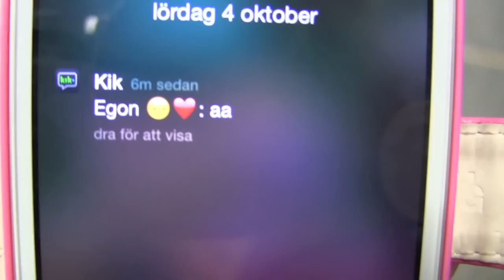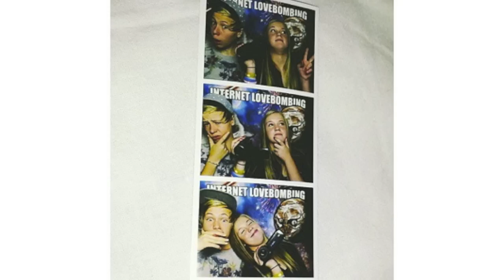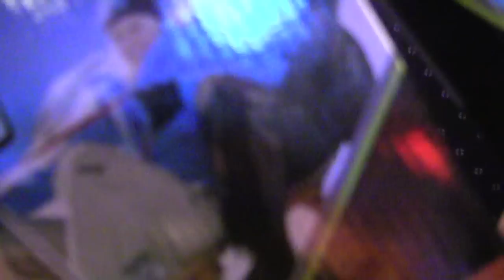SPLAYDAY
Lämna en gillning också, det skulle vara trevligt ;)
OCH kom ihåg, MAMMA MANFRED ;)